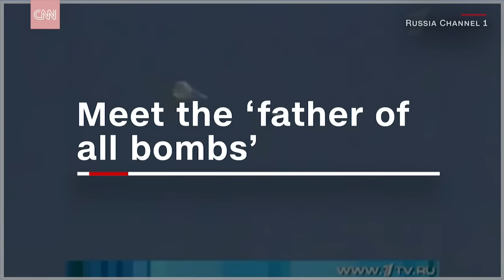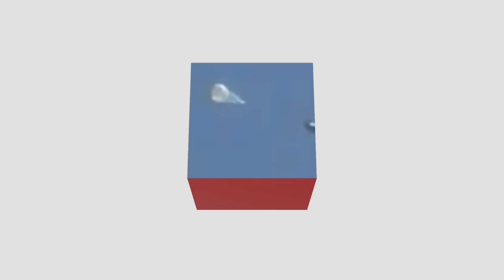Meet the Russian 'Father of all bombs'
Russia says it has developed a bomb even more powerful than the "Mother of all bombs," the most powerful non-nuclear bomb in the US arsenal. Meet the "Father of all bombs."